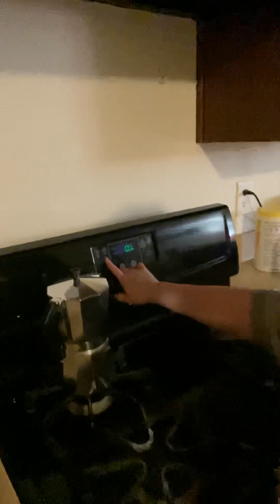Bake with me part 2- cookies on demand end result